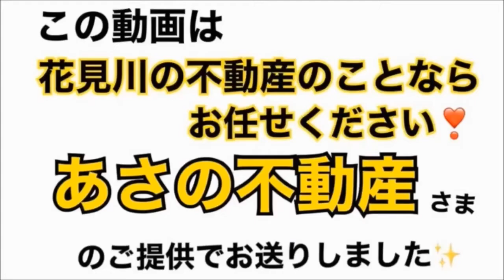『スイングの悪癖』 体が開く・振り遅れ😱 8時〜4時素振りで簡単修正❣️